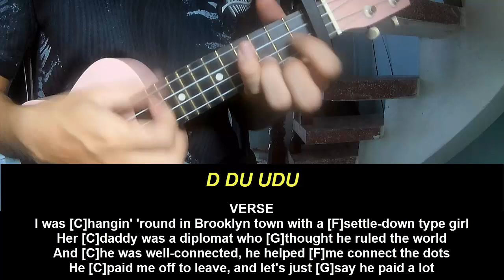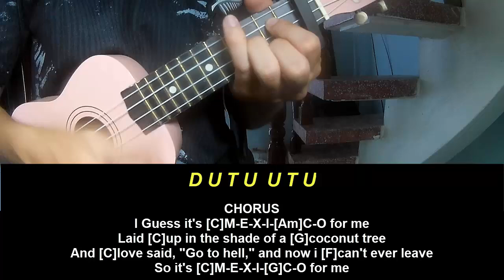Play Ukulele Along Post Malone M E X I C O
Today, I will share with you Play Ukulele Along Post Malone M E X I C O